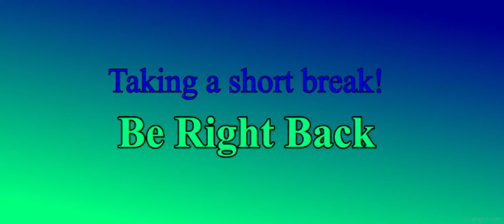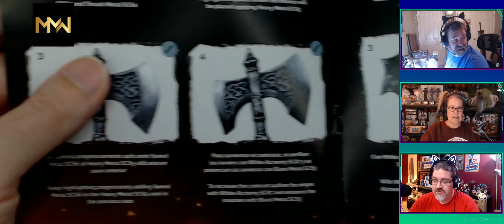Episode 207-What does it cost?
We talk about what it cost to get into various mini games.